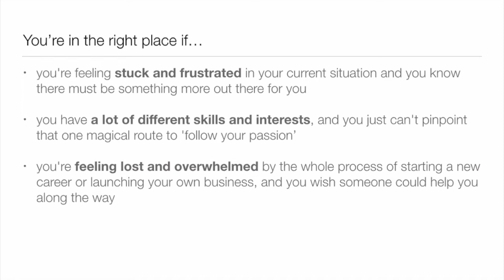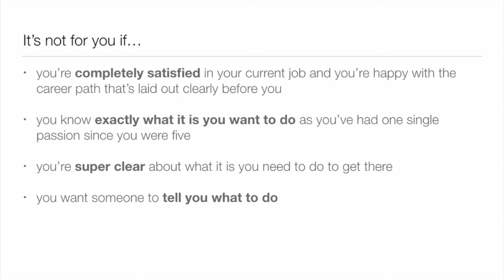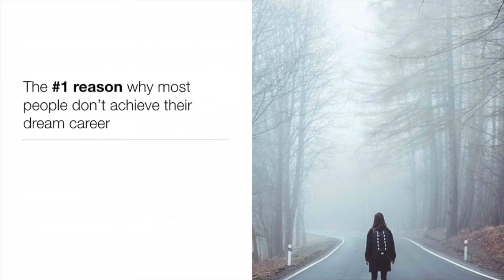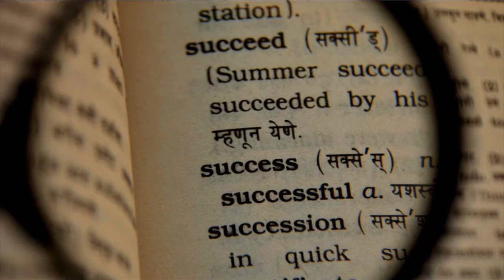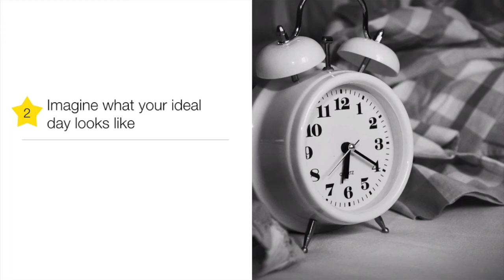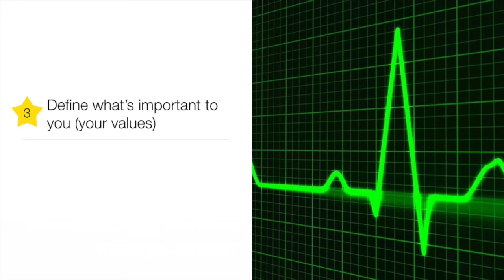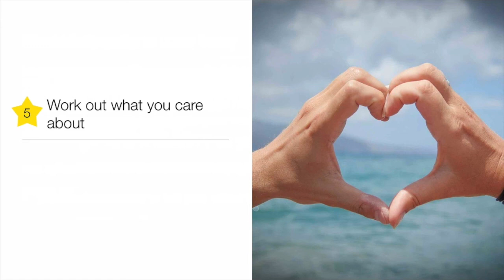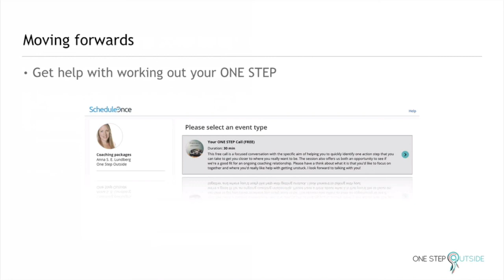5 Exercises You Can Do Today To Clarify Your Dream Career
In this video, I'm happy to share with you these 5 things you can already do today to help you get clarity what it is you really want to do - and get you started towards achieving it!

Thanks for taking the time to watch my videos!
To learn more about how I can help you to build create more freedom, flexibility and fulfilment in your business go to:
Anna Lundberg
Success Coach & Business Strategist
Want to reimagine success in different areas of your life? Get the ebook with an outline of the 5Ls model (LIVE - LOVE - LEARN - LEAD - LAUGH) along with a quiz on how you’re doing in different areas of your life